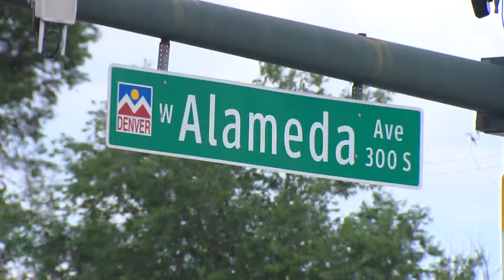New Denver pilot program aims to improve safety, reduce deaths on Federal Boulevard and Alameda Aven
Changes will include saturating these roads with speed limit signs and deploying mobile speed vans and automated cameras. The program will also include timing traffic signals at night to stay red until a car arrives and timing them to give pedestrians a greater head start walking.